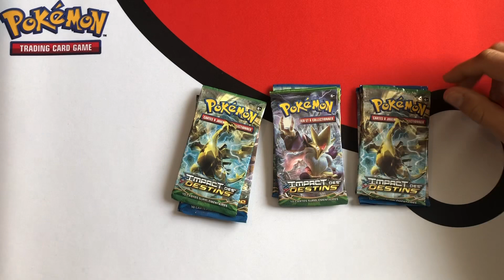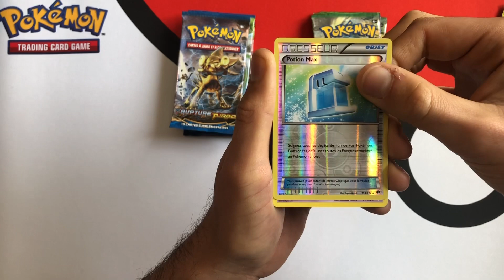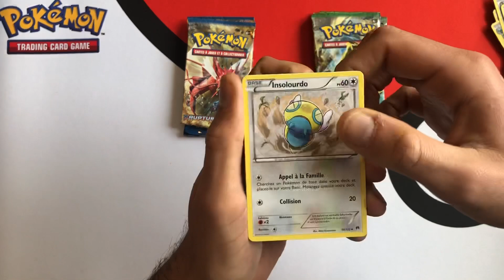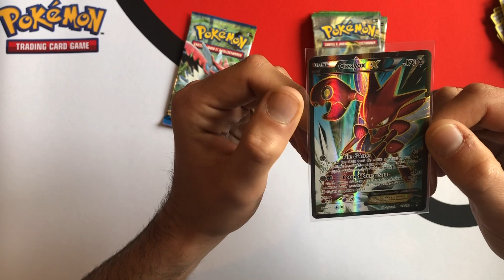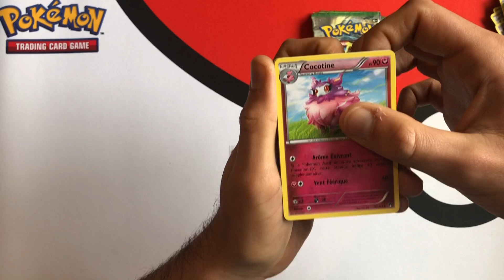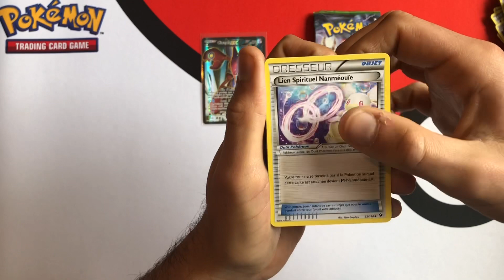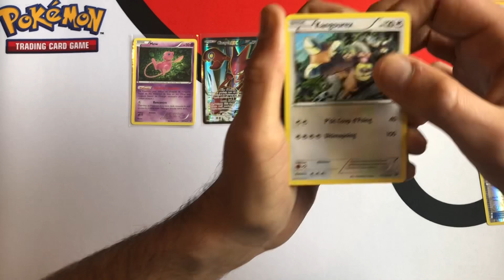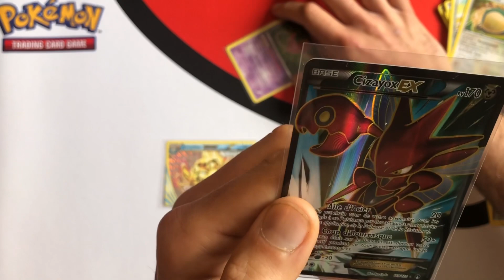GITANERIE POKEMON ! ENCORE UNE FULL ART DE FOU !!! OUVERTURE DE BOOSTER XY TRIPACK DE L’ENFER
Ouverture d'un lot de boosters XY ciel rugissant Rupture Turbo et Impact des Destins en provenance de tripack !!
Encore du lourd sur XY !

Miniature de la vidéo réalisée par Sacha : UN GRAND MERCI A TOI !

Retrouvez les cartes PCA en vente sur mon profil Ebay